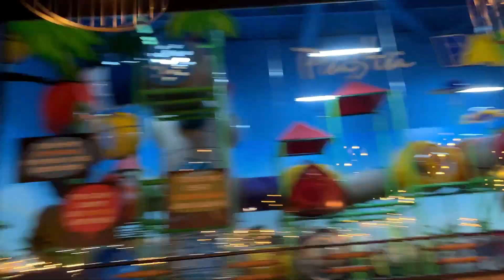No me HACEN la CARGA oral,PRIMER baño en PISCINA🌞Se me CAE la baba,VUELVEN a CORTARSELO!6/7/8-6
↓↓↓↓↓↓↓↓↓↓↓↓↓↓↓❤❤ABREME❤❤↓↓↓↓↓↓↓↓↓↓↓↓↓↓↓
-Hola a tod@s nuevo vlog
HDEIQDLV Lidia Única Gonzalez (No olvides incluir el código)
Citypaq Avenida de las Palmeras,S/N,18100-Armilla (Granada)
❤Mi lista de productos de amazon
-FACEBOOCK - dalyscanal
INSTAGRAM CANAL COCINA - @cocinacondalys
                                                        ❤ ¿Quién somos? ❤
El 21 de febrero del 2019 nos cambio la vida con la llegada de nuestro bebe arcoíris para convertirnos en papas primerizos de Aday, y en Mayo de 2022 llegara a nuestras vidas Nyan y seguiremos completado la familia, acompáñanos en esta nueva etapa del embarazo y crianza de nuestros bebes.